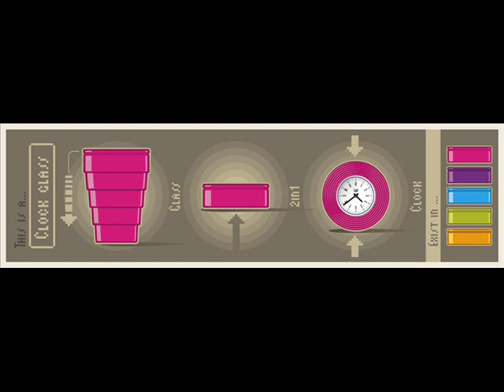Algerian Art : Yahia Lahrech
Artiste : Kamel Radiation
Chansons : 1- Reflexion
                     2- Desire